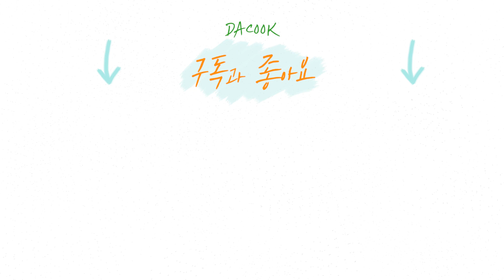다이어트 할 때 완전 추천! 끓이지 않고 바로 먹는 냉라면 | 여름 별미 냉라면🍜 | 구독 댓글 이벤트 완료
다이어트 중에도 면 못 끊는다면
냉라면 추천입니다!

요즘 완전 꽂힌 💚미역국수💚 넣어서 먹으면
칼로리도 적고, 끓일 필요 없어서 3분컷 가능!!

📌이벤트 내용 📌
참여방법 : 다이어트 앤 쿡 채널을 구독하고, (구독 꼭꼭 눌러주세요 👍💕)
댓글로 간단하게 영상평을 작성한다.
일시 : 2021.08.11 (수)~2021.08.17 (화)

🎁 선물 🎁
맛있닭 다이어트 라면 해물맛&매콤맛 (각 1개씩) 🍜
5명 증정

📢 당첨자발표 📢
일시 : 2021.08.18 (수) 커뮤니티 공지 예정 !

*냉라면 만드는법
재료 : 미역국수 1팩, 라면스프 1팩, 콩나물 약간, 양파 약간, 게맛살 약간, 오이 약간, 간장 2큰술, 식초 2큰술, 정수물 1컵, 설탕 2큰술, 겨자 1큰술

1) 양파는 얇게 썰어줍니다.
2) 오이와 청양고추는 먹기 좋은 크기로 채 썰어줍니다.
3) 콩나물과 양파는 뜨거운 물에 살짝 데쳐줍니다.
4) 라면스프에 뜨거운 물, 간장, 식초를 넣어 소스를 만들어줍니다.
5) 물을 넣어 육수를 만들고, 미역국수를 넣어줍니다.
6) 고명을 올리고 얼음을 올려줍니다.